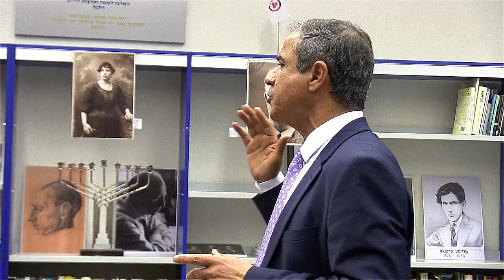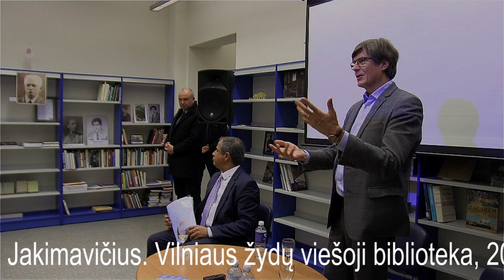Izraelio ambasadorius Amiras Maimonas apie Artimuosius Rytus: pranešimai ir diskusija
2019 m. vasario 8 d. Vilniaus žydų viešoji bibliotekoje (VŽVB) surengtas susitikimas su Izraelio Ambasadoriumi Amiru Maimonu, kuriame kaip pagrindinis prelegentas dalyvavo ir diplomatas, politikas, šiuo metu ES Parlamento narys Petras Auštrevičius.

Renginį vedė ir įsiplieskusią diskusiją moderavo VŽVB vedėjas Žilvinas Beliauskas.

Daugiau informacijos apie renginį sužinoti ir įvykio fotoreportažą peržiūrėti galite apsilankę bibliotekoje svetainėje: